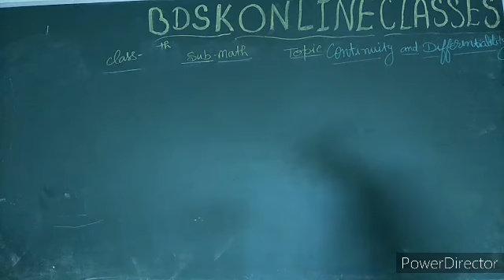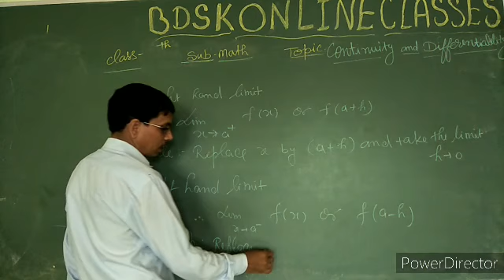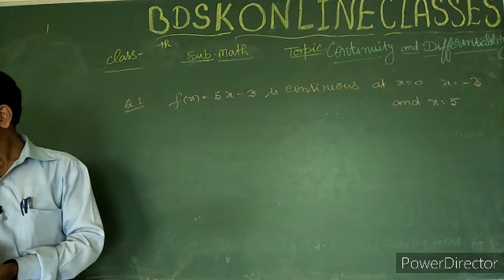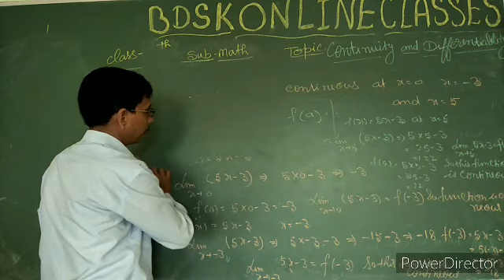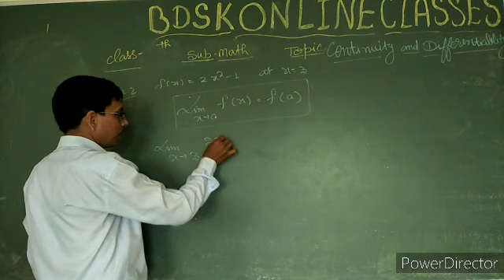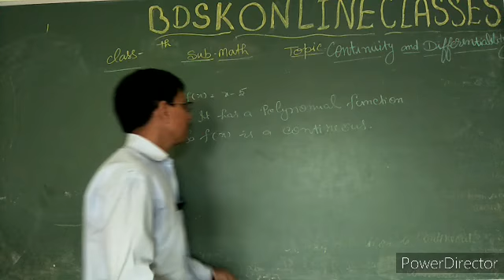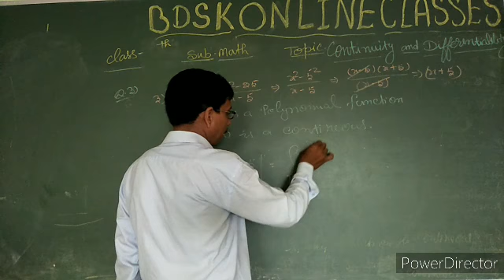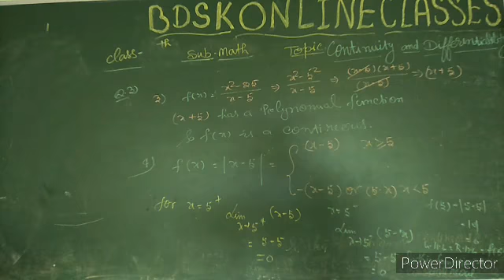Continuity and Differentibility part 1st for class12th By R . C . Patak